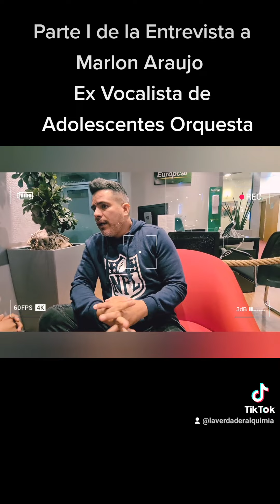adolescentesorquesta lo impulsó Internacionalmente y ahora MarlonAraujo como solista nos cuenta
su trayectoria y Experiencias lejos de su amado país Venezuela.
Tranquilo, Humilde pero sabiendo lo que persigue en su carrera como artista ahora en solitario nos recibe en la recepción de un Hotel cerca al estadio de Genève.

Su ancha sonrisa y las ganas enormes de reencontrarse con el público disimulan su cansancio... nos dedica un tiempo tras las cámaras para ponernos al día sobre su paso en estas tierras y escuchar de qué va nuestro proyecto.

El encuentro transcurre en un ambiente de familiaridad poco usual en un artista de tal trascendencia, amable, genuino y sin las ínfulas de quien se sabe conocido o famoso, quizá ese es el detalle por el que le resulta fácil mantenerse como uno de los "Adolescentes" favoritos.

MarlonAraujo desde laverdaderaalquimia te auguramos los éxitos que ya tienes en tus bolsillos. Se multiplicarán y te llevarán siempre donde quieras llegar.

Muchas gracias por una tarde noche de lujo y por ese recorrido tan enriquecedor por tu música, tu arte y la manera que tienes de ver el mundo.

Geovanna Ricaurte
Directora Ejecutiva